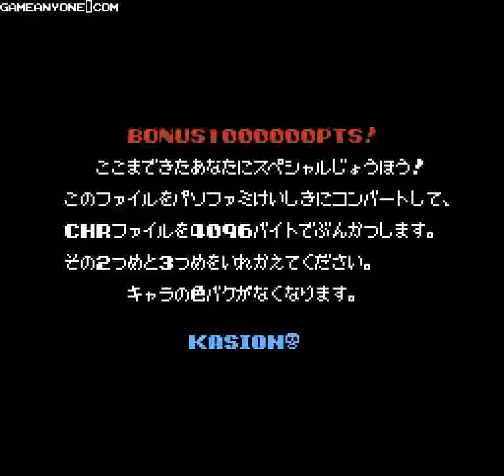Kaison Star Force (NES) - Areas 19 -25 (Upsilon - Infinity)